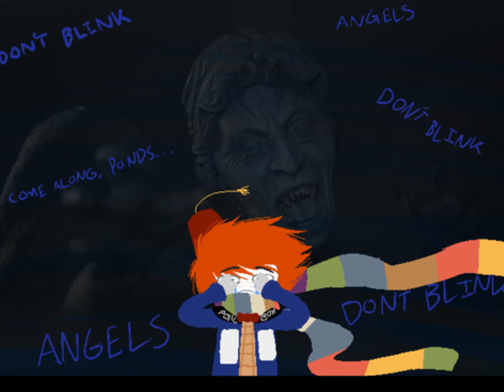Fandomstuck~ Wholock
I've just discovered fandomstuck few weeks ago, and loved the Doctor Who and BBC Sherlock's relationship a lot, Sooooo fluffy ~3~

Dedicated to doctor-whatever-fandom and fandombound-sherlock (on tumblr) who made me LOVE the pairing to bits. Most of the art also belongs to them

((Edit: +2000 views)) OH MY GOSH, you guys are soooo awesome, thank you XD
I never thought that so many people would like this, and I didn't think so many of you would ship Wholock after this, I'm ecstatic!

Series- Fandomstuck

Pairing- Wholock (Doctor Who x Sherlock)

Song- Cross My Heart

Artist- Marianas Trench